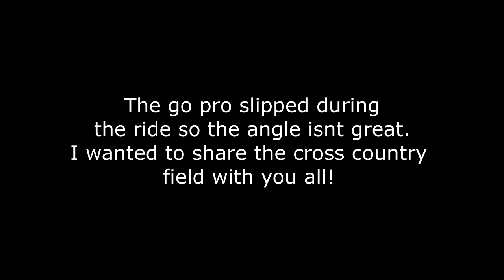Paso Fino Horses Jumping Cross Country!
DaybyDayVlogs
110 North Front Street - A3,
Suite #213
Belleville, Ontario, K8P 0A6
Canada